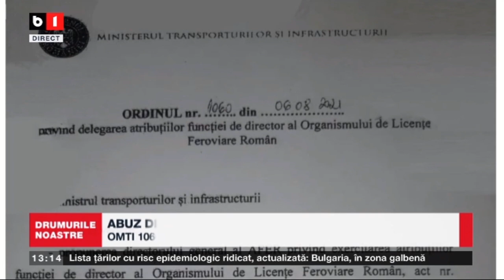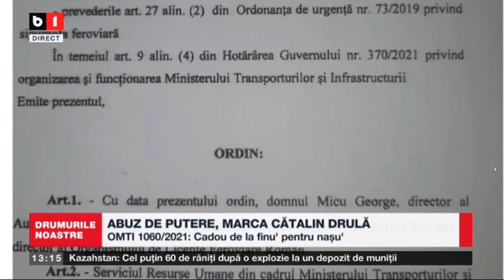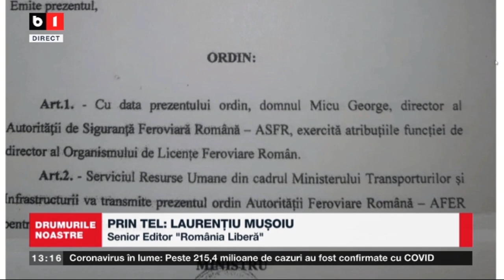DRUMURILE NOASTRE - ABUZ DE PUTERE, MARCA CATALIN DRULA -INDEPENDENTA AFER, ANULATA P1/2